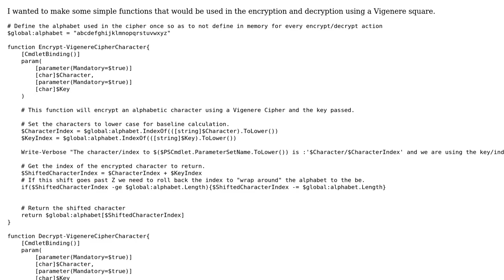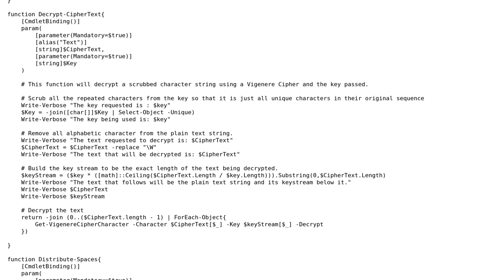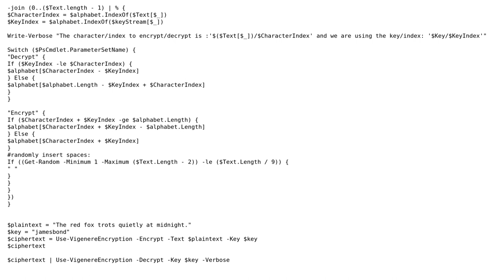Vigenere Cipher encryption and decryption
With thanks & praise to God, and with thanks to the many people who have made this project possible! | Content (except music & images) licensed under CC BY-SA | Music | Images & others | With thanks to user xXhRQ8sD2L7Z user Matt user 200_success and the Stack Exchange Network Trademarks are property of their respective owners. You are responsible for your own actions.